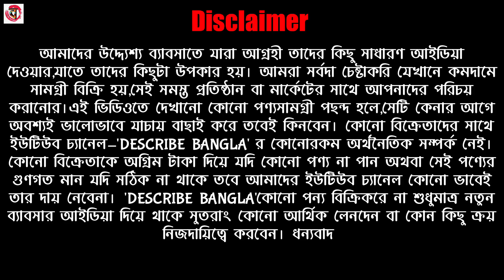👑শাড়ী হাতে পেয়ে তারপর টাকা দিন।মটকা মসলিন লিলেন কিনুন সবচেয়ে সস্তায়। Santipur Saree Market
Shop Name(প্রতিষ্ঠানের নাম) : Rajanya Textile
Prop : Soumi Das
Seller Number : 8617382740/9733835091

Address(ঠিকানা) : Kasyap Para (Near Sisukakali School) ,Santipur,Nadia,West Bengal,India

বিশেষ বিজ্ঞপ্তিঃ- আমাদের উদ্দ্যেশ্য ব্যাবসাতে যারা আগ্রহী তাদের কিছু সাধারণ আইডিয়া দেওয়ার,যাতে তাদের কিছুটা উপকার হয়। আমরা সর্বদা চেষ্টাকরি যেখানে কমদামে সামগ্রী বিক্রি হয়,সেই সমস্ত প্রতিষ্ঠান বা মার্কেটের সাথে আপনাদের পরিচয় করানোর।এই ভিডিওতে দেখানো কোনো পণ্যসামগ্রী পছন্দ হলে,সেটি কেনার আগে অবশ্যই ভালোভাবে যাচায় বাছাই করে তবেই কিনবেন। কোনো বিক্রেতাদের সাথে ইউটিউব চ্যানেল-'DESCRIBE BANGLA' র কোনোরকম অর্থনৈতিক সম্পর্ক নেই।কোনো বিক্রেতাকে অগ্রিম টাকা দিয়ে যদি কোনো পণ্য না পান অথবা সেই পণ্যের গুণগত মান যদি সঠিক না থাকে তবে আমাদের ইউটিউব চ্যানেল কোনো ভাবেই তার দায় নেবেনা। 'DESCRIBE BANGLA'কোনো পন্য বিক্রিকরে না শুধুমাত্র নতুন ব্যাবসার আইডিয়া দিয়ে থাকে সুতরাং কোনো আর্থিক লেনদেন বা কোন কিছু ক্র‍য় নিজদায়িত্বে করবেন। ধন্যবাদ